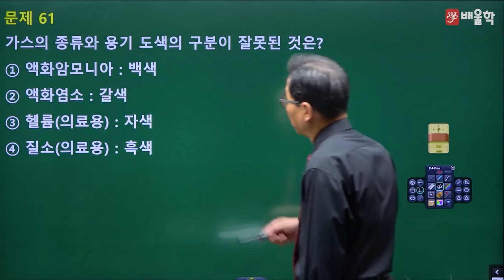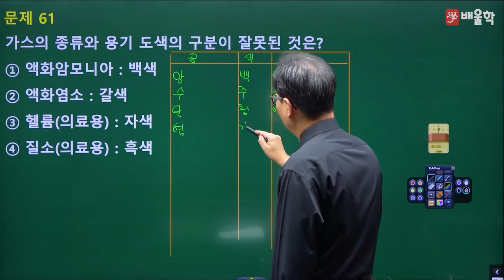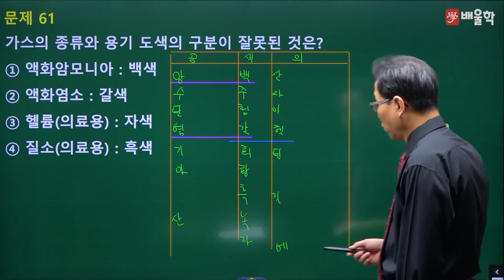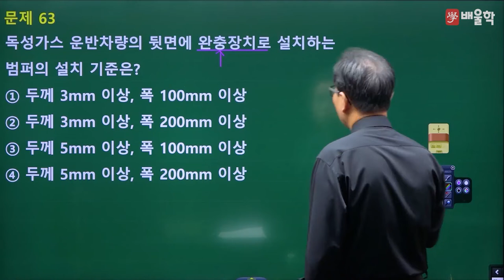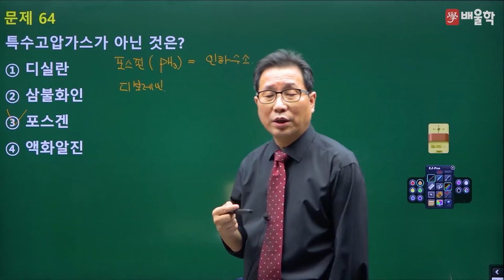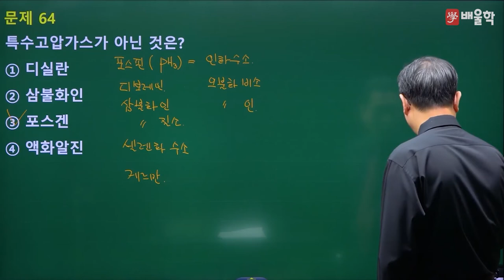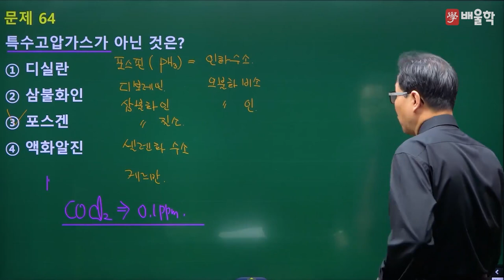[가스기사 필기] 2022년 2회 필기 기출 풀이 4과목 가스안전관리 - 허판효 교수님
30년 강의 노하우, 가스의 신[God] 허판효 기능장의
2022년 2회 가스기사 필기 4과목. 가스안전관리 기출문제 해설 강의!